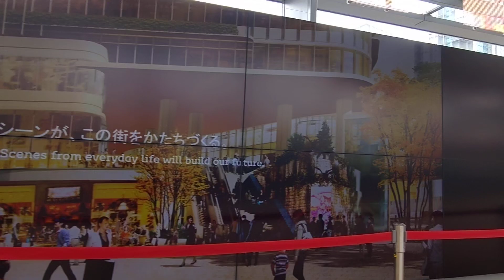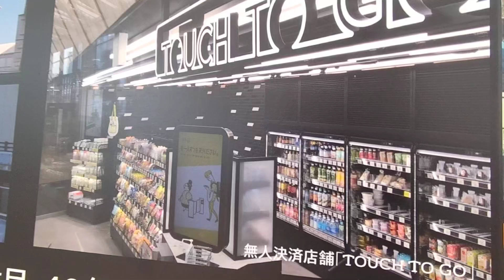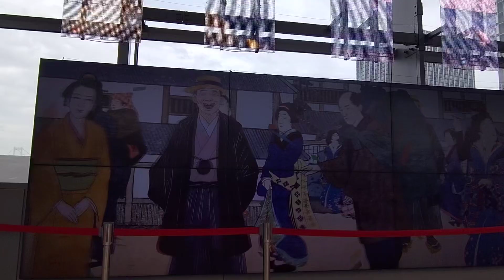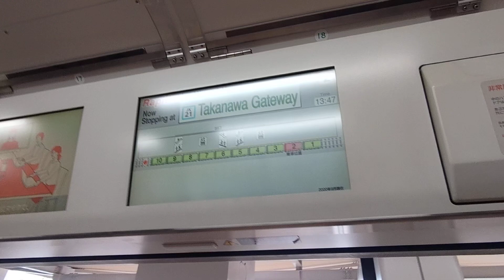最近の高輪ゲートウェイ駅をぶらぶら歩く。(2/2) Takanawa Gateway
高輪ゲートウェイ駅の1日平均乗車人員(降車含まず)は、
令和2年は約6800人、
令和3年は約7900人、となっており、
JR山手線の駅では最少の駅になります。

不意に撮影が停まってしまった1本目からの続きになります。

0:05、無人決済店舗のTOUCH TO GO 高輪ゲートウェイ駅店
0:23、お、左から新幹線が来ましたよ
0:45、右方向が品川駅方面になります
1:00、眺めが良さそうな所にはベンチもあります
1:09、イベントスペース『鉄道テラス』にある鉄道テラスビジョン
1:20、ストリートピアノの『Station Piano』。弾きたい方が並んでいますね
1:38、こちら新しい改札口が出来そうですね、まだ封鎖されています。
1:52、開業前の航空写真がパネルに
2:50、こちら下りると山手線ホーム。方面別でなく山手線と京浜東北線でホームが分かれています。京浜東北線の快速も停車します。
5:35、ノロノロ新幹線があんな所で停まっちゃいそうです
6:12、こちらには授乳室とコインロッカー
7:17、京浜東北線ホームへ下りていきます
7:38、駅名標と発車標
8:12、品川駅始発の特急ひたち15号いわき行きが来ました。ここから146分で終点いわき駅です。
8:29、こちらはまだ供用開始前の階段・エスカレーターです
9:00、快速南浦和行きに乗車します
9:33、山手線内回りとほぼ同時に発車します。
10:23、この辺りも高輪ゲートウェイシティの再開発地区になります

【1駅間歩く！】JR山手線・京浜東北線、高輪ゲートウェイ駅⇒品川駅、はコチラ

【ボツ動画】高輪ゲートウェイ駅の東側(海側)ってどうなってるの？、はコチラ

乗り換え都営・メトロ白金高輪駅からJR高輪ゲートウェイ駅へ、はコチラ

乗り換えJR高輪ゲートウェイ駅から都営浅草線・京急本線、泉岳寺駅へ、はコチラ

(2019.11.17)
(JR山手線】山手線新ルート、田町～品川間 ～高輪ゲートウェイ駅開業に向けて～、はコチラ